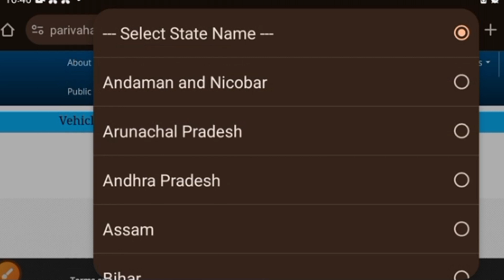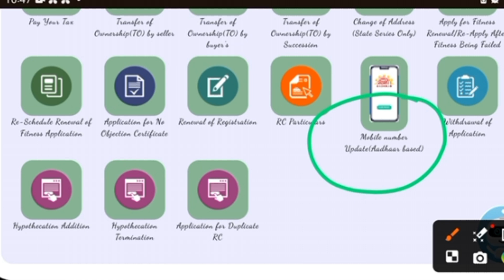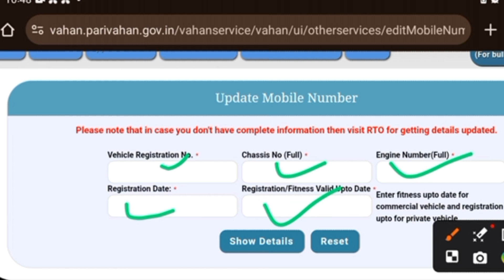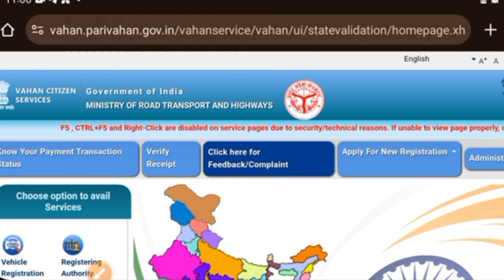Gaadi Ki RC Mobile Number Se Register Kaise Kare - आसान तरीका 2024 में"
Gaadi ki RC me mobile number register kaise kare?
RTO Process |Online Process

Description:
"Is video mein, hum aapko step-by-step process dikhayenge ki aap apni gaadi ki RC (Registration Certificate) ko apne mobile number ke saath kaise register kar sakte hain. Yeh process 2024 ke naye updates ke sath cover ki gayi hai, jo aapko online RC registration ya update karne mein madad karega. Agar aap apni gaadi ka mobile number ya RC update karna chahte hain, toh yeh video aapke liye bahut helpful hoga. Is video ko dekhne ke baad aap apni RC registration ko bina kisi pareshani ke complete kar sakte hain.

Related queries ÷

1. "Gaadi ki RC me Mobile Number Kaise Register Kare?"
2. "RTO Process: Gaadi ki RC me Mobile Number Register Karna"
3. "Gaadi ki RC me Mobile Number Update Kaise Kare?"
4. "Gaadi ki RC me Mobile Number Register Karne ke Fayde"
5. "Gaadi ki RC me Mobile Number Kaise Jode?"
6. "RTO Office me Gaadi ki RC me Mobile Number Register Karna"
7. "Gaadi ki RC me Mobile Number Register Karne ka Sahi Tarika"
8. "Gaadi ki RC me Mobile Number Update Karne ka Process"
9. "Gaadi ki RC me Mobile Number Register Karne ke Liye Documents"
10. "Gaadi ki RC me Mobile Number Register Karne ka Time aur Fees"
11.Mobile Number Registration
RC register kaise kare?
12.Vehicle RC registration
13.Online RC registration
14.Gaadi ki RC register kaise kare?
15.RC registration process
16.RC mobile se register
Vahan RC update
17.RC registration tutorial
18.Vehicle Registration 2024